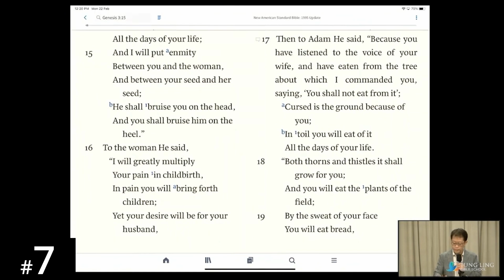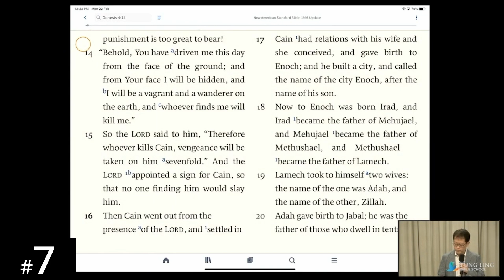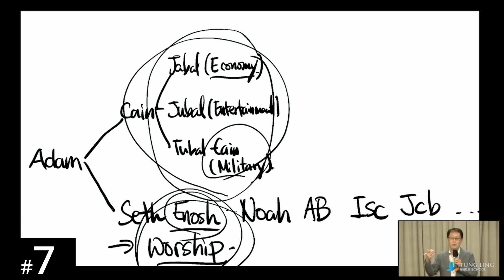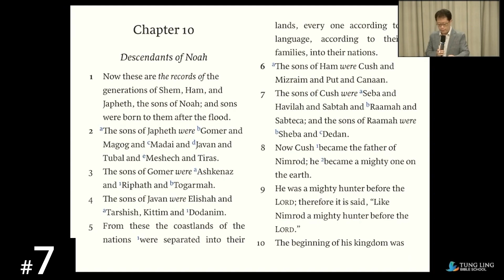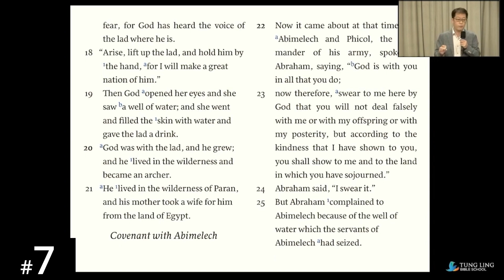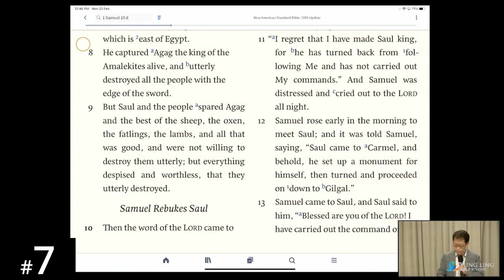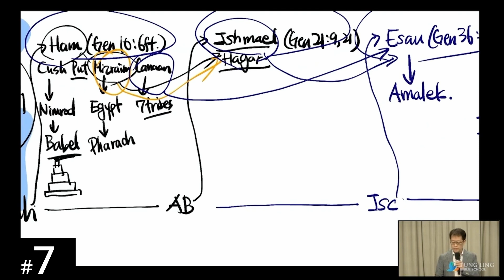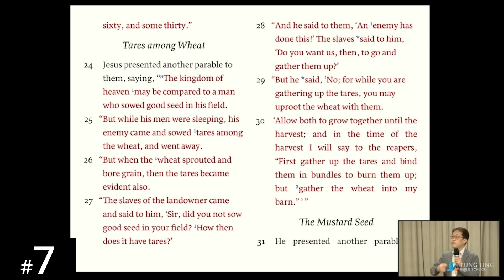[Bambara] HORA120 Lecture 7